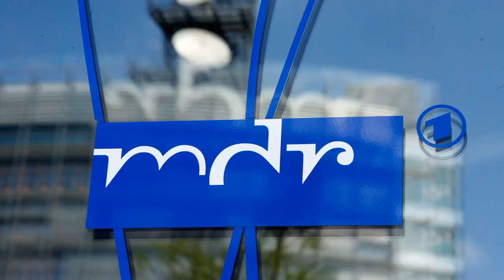Schlager-Moderator (MDR) gestorben - Für viele war er Kult pur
Ein Kult-Moderator des MDR ist gestorben. Er moderierte nicht nur heitere Schlager-Sendungen, sondern präsentierte auch Nachrichten und war hinter der Kamera tätig.  Leipzig - Der MDR trauert um eine echte Sende-Kult-Figur. Der Leipziger Moderator Juergen Schulz ist im  Alter von 76 Jahren verstorben. Das teilte der MDR mit. Demnach starb Schulz bereits am Sonnabend (20. Juni 2020).  Juergen Schulz war sowohl durch seine Fernseh-Auftritte, als auch durch sein Engagement als Radio-Moderator bekannt geworden. Besonders dem DDR-Publikum war er als TV-Gastgeber ein fester Begriff.  In der DDR war Juergen Schulz seit 1975 beim bekannten Studio Halle tätig. Hier arbeitete er sowohl vor, als auch hinter der Kamera. Von 1980 bis 1989 moderierte er hier unter anderem die Talkshow „Auf eine runde halbe Stunde“. Insgesamt 120 Folgen der Serie wurden ausgestrahlt.  Daneben war Schulz auch als Co-Moderator in der Schlager-Show „Alles singt“ neben Moderator Hans-Georg Ponensky in der Zeit zwischen 1976 und 1991 zu sehen.  Auch das NDR trauert um einen Kult-Star: Gernot Endemann, Star aus der ARD-Kinderserie „Sesamstraße“, ist gestorben.  Für den MDR-Rundfunk war Schulz eine besondere Figur: Am 1. Januar 1992 moderierte er den Sendestart von MDR KULTUR und war anschließend viele Jahre als Moderator des Radio-Senders tätig. Auch als Nachrichtensprecher bei MDR INFO war Schulz zu hören. So moderierte er seit dem Jahr 2000 die Sendung „Sonntagsraten“ mehr als 500mal.  Für „Sonntagsraten“ gingen beim MDR Postkarten, Mails und Faxe mit je fünf Antworten ein. Doch viele Hörer lobten auch Schulzes Leistung als Moderator. Laut MDR waren hier „zahlreiche Bekenntnisse zum stimmlichen Charisma von Juergen Schulz, seinem heiteren, dem Leben und der Sinnlichkeit zugewandten Wesen“ zu lesen, so die Redaktion von MDR KULTUR zum Tod von Juergen Schulz.  Erst Anfang Juni trauerte der RBB um eine verstorbene TV-Moderatorin.* Indessen wirft eine deutsche TV-Größe nach 30 Jahren urplötzlich alles hin. Kult-Radiomoderator* an den Folgen einer Krebserkrankung gestorben. (rjs) *tz.de ist Teil des bundesweiten Ippen-Digital-Redaktionsnetzwerks.